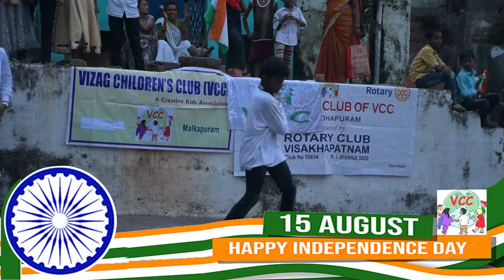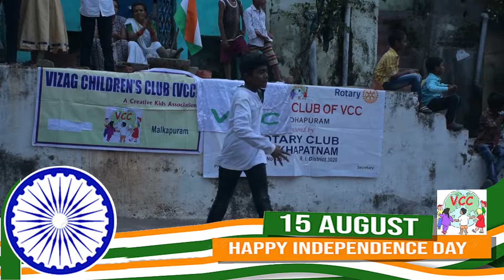seeti maar song...Lenin art gallery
seeti maar song  VCC 75th Independence day celebration,Malkapuram, Visakhapatnam